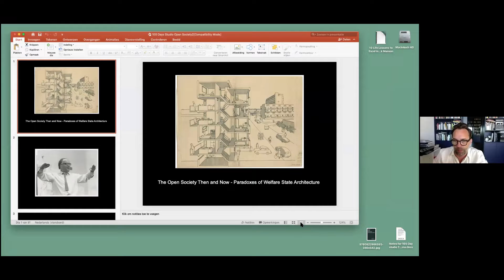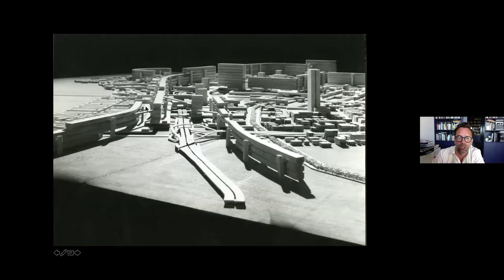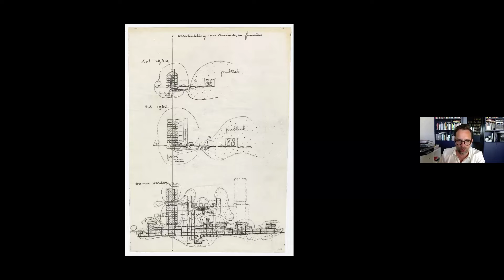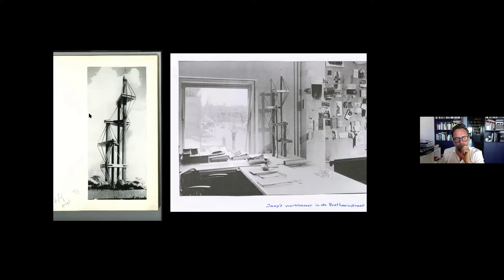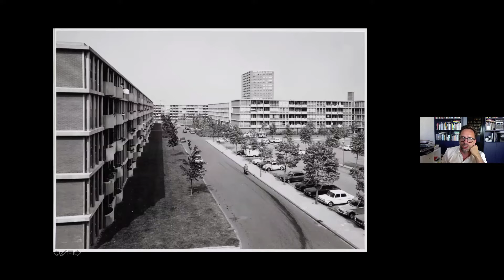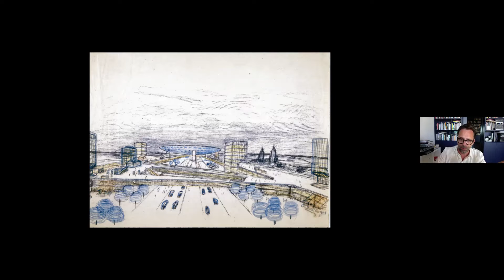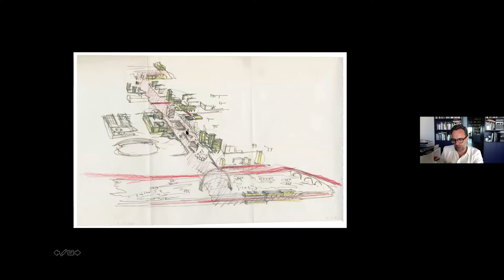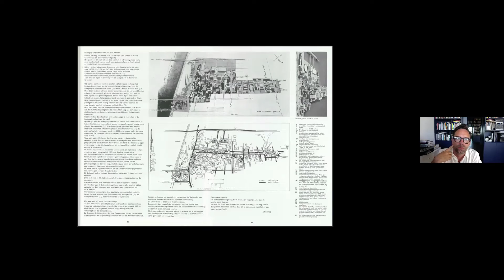100 Day Studio: Dirk van den Heuvel: 'The Open Society Then and Now'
Day 81 of the 100 Day Studio: Dirk revisits the interrelationships between welfare state planning, housing and architecture. The Team 10 discourse serves as a starting-point for a critical consideration of the many contradictions at stake, both the emancipatory potential and the pitfalls. In particular the work of Jaap Bakema and Alison and Peter Smithson help in probing the issues of diversity and inclusion, egalitarianism and universalism. Dirk is an architect and associate professor at TU Delft.  He heads the Jaap Bakema Study Centre at The New Institute. He authored various books among others ‘Habitat: Ecology Thinking in Architecture’, ‘Jaap Bakema and the Open Society’ and together with Max Risselada ‘Team 10 In Search of a Utopia of the Present’. Together with Penelope Curtis he curated the exhibition 'Art on Display 1949-69' at the Gulbenkian Museum in Lisbon which will reopen in Rotterdam, October 3 2020. He was a Richard Rogers Fellow for Harvard GSD and was the curator of the Dutch pavilion at the Venice Architecture Biennale of 2014.